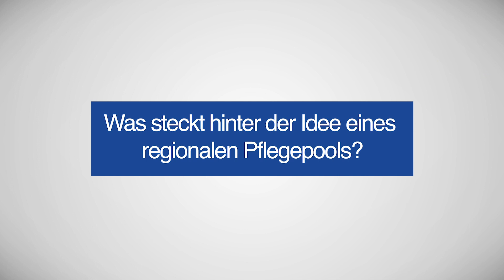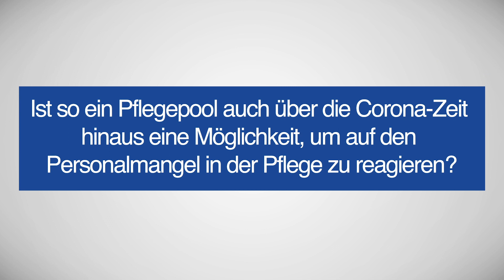Regionaler Pflegepool (m/w/d) - Gesundheitsregionplus Coburg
Fabian Bätz, Fachstelle Pflegemanagement, beantwortet Fragen zum Pflegepool während der Coronavirus-Pandemie.